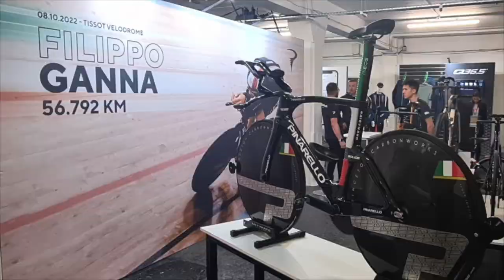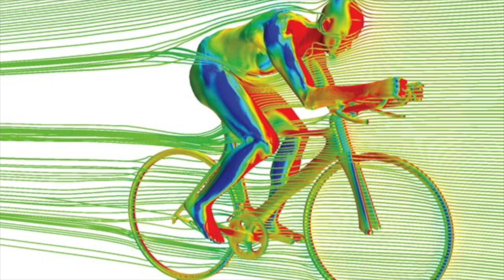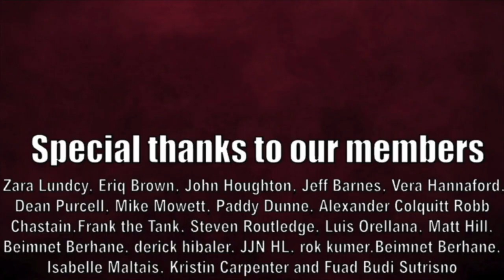Dan Bigham BREAKS DOWN The Design of Filippo Ganna's 3-D Pinarello Hour Record Bike | Tech Tuesday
Former Hour Record Holder and Performance Engineer of Ineos Grenadiers Dan Bigham goes through the design of the Pinarello Bolide F HR 3D which helped Filippo Ganna broke the Hour Record.